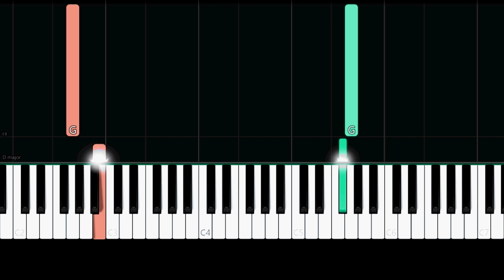Zach Sobiech - Clouds (Easy Piano Tutorial)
✨ Easy Piano Tutorial/How to play the song "Clouds" by "Zach Sobiech".

Lyrics:

Well I fell down, down, down
Into this dark and lonely hole
There was no one there to care about me anymore
And I needed a way to climb and grab a hold of the edge
You were sitting there holding a rope

And we'll go up, up, up
But I'll fly a little higher
We'll go up in the clouds, because the view is a little nicer
Up here my dear
It won't be long now, it won't be long now

When I get back on land
Well, I'll never get my chance
Be ready to live and it'll be ripped right out of my hands
Maybe someday we'll take a little ride
We'll go up, up, up and everything will be just fine

If only I had a little bit more time
If only I had a little bit more time with you

We could go up, up, up
And take that little ride
And sit there holding hands
And everything would be just right
And maybe someday I'll see you again
We'll float up in the clouds, and we'll never see the end